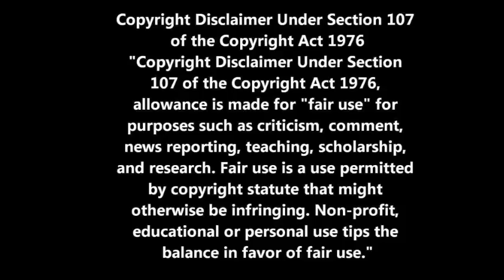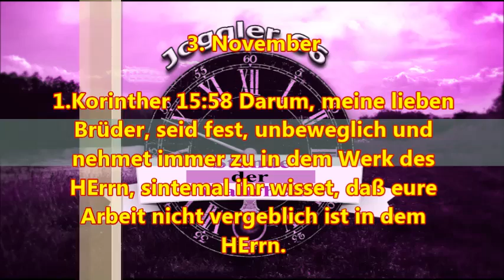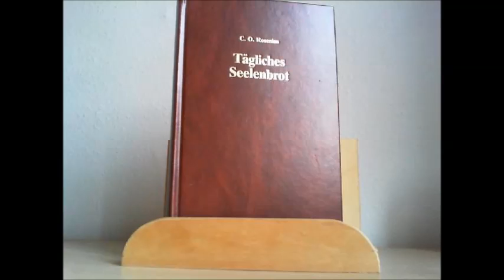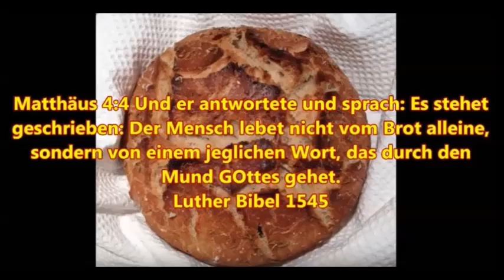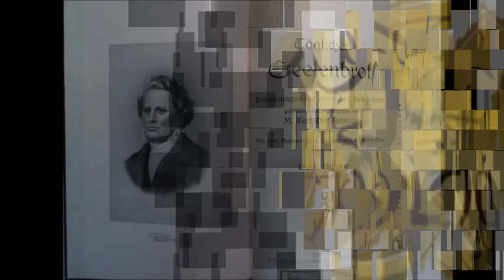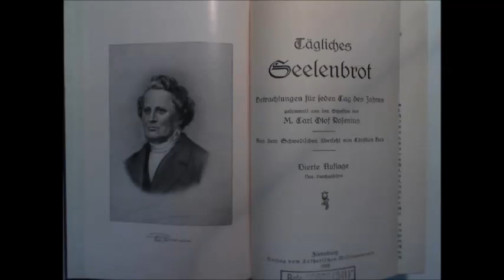Das tägliche Seelenbrot zum 3. November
1.Korinther 15:58 Darum, meine lieben Brüder, seid fest, unbeweglich und nehmet immer zu in dem Werk des HErrn, sintemal ihr wisset, daß eure Arbeit nicht vergeblich ist in dem HErrn.

Mein zweiter You Tube Kanal:
Griesingers Buchlesung